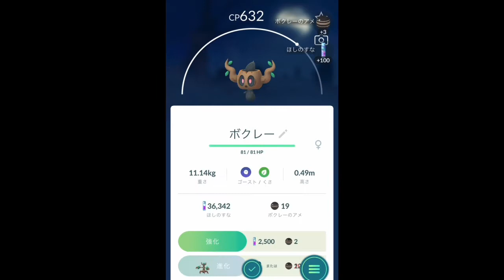【ポケモンGO】スーパーリーグ ポケモン発見！×4 [Pokemon GO] Super League Pokemon discovery! × 4